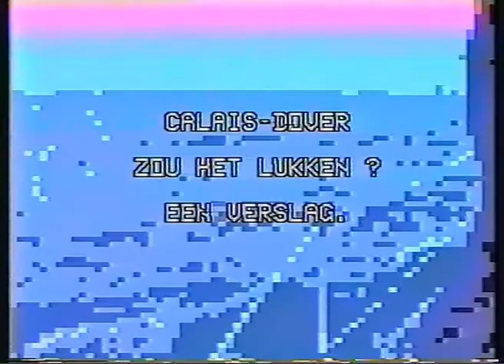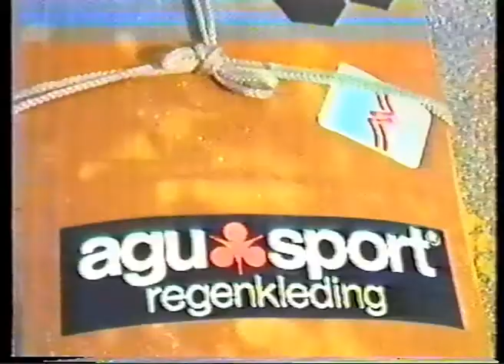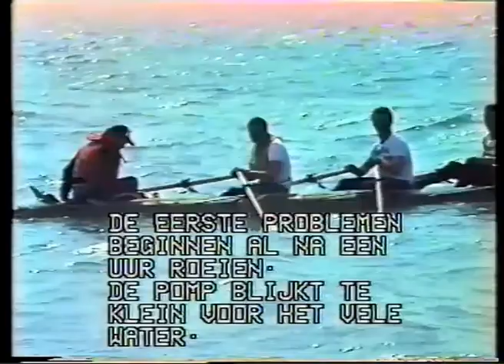Roeivereniging Alphen Recordpoging Arrow 1981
Roeivereniging Alphen. Recorpoging oversteek van het Kanaal tussen Calais en Dover